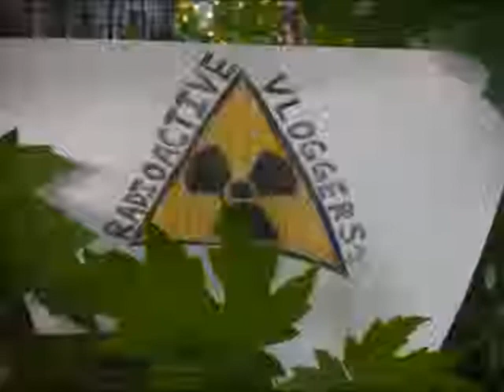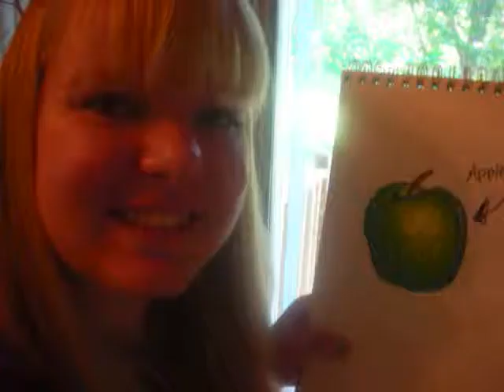7-11-09: Rodeo, Dolls, and KILLER TOMATOES!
Hello everyone! My name is Amanda aka BulletteKitty and I am the new RadioactiveVlogger! I'll be uploading on Saturdays xD

Why only audio, pictures, and subtitles?
Well, my computer has a virus and has corrupted/deleted my webcam software making it no longer usable. I bought a new webcam but the virus is causing my USB slots to not work- so I couldn't even use it at all and I found out that it only takes pictures and doesn't record video. Also, I lost the camera that I usually use for videos at a car show I went to last weekend. So I had to come up with some kind of creative solutions. I hope you enjoyed this video and hopefully my computer/camera situation will get fixed soon! Until then, pictures/audio/subtitles for my videos it is. Unless I use someone else's camera/computer web cam to make my videos.

Don't forget to answer the question in a comment or video response!
--What is the chore you HATE doing?